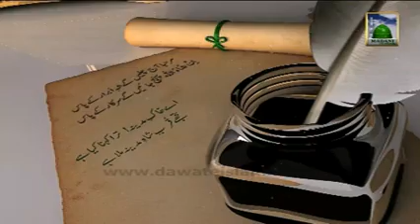Munajaat Ya ALLAH Meri Jholi Bhar De Sign Language Haji Mushtaq Attari (06 07 2013)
Kalam  Ya ALLAH Meri Jholi Bhar De   Sign Language  Haji Mushtaq Attari  (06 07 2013)